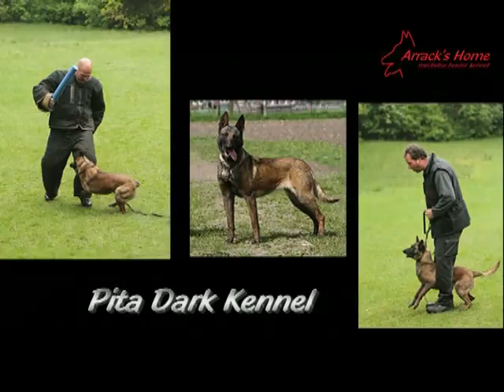Pita Dark kennel 2013-06-3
Pita Dark Kennel
one of our breeding females.